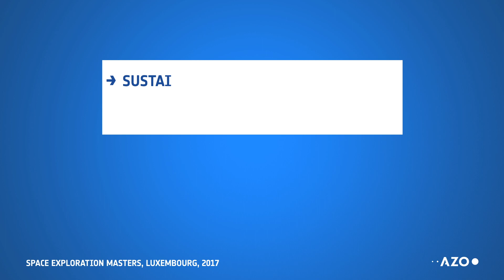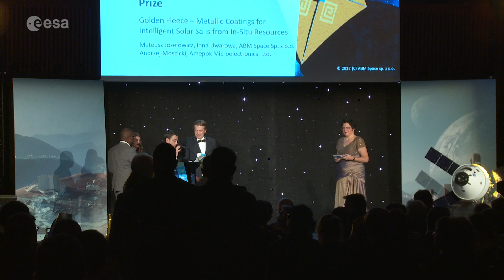Sustainable Exploration - Golden Fleece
Europe’s first Space Exploration Masters competition, based around space exploration activities, welcomed new players to boost business and innovation in the space industry. The event was held at the NewSpace Europe conference on 16 November 2017 in Luxembourg.

Prizes worth more than €500 000 were awarded to winners with disruptive ideas to connect space and non-space areas with new approaches, solutions and services.